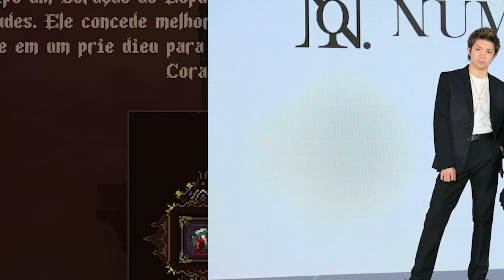【平野紫耀】"GOATが切り拓く未来の音楽エポック！ Number_iのビルボードJapanランキングから見る、コミュニティとイベントの力